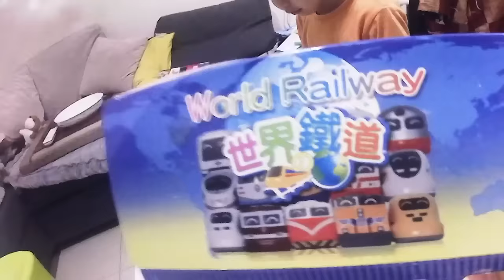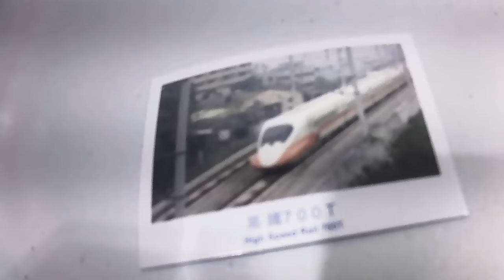kids playground ~indoor outdoor -孩子們的遊樂場〜室內室外-子供たちの遊び場〜屋内屋外-어린이 놀이터 ~ 실내 실외 火車 台鐵 玩具~ otoro